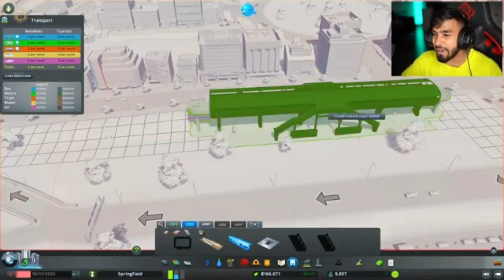I BUILD A METRO STATION IN MY CITY!